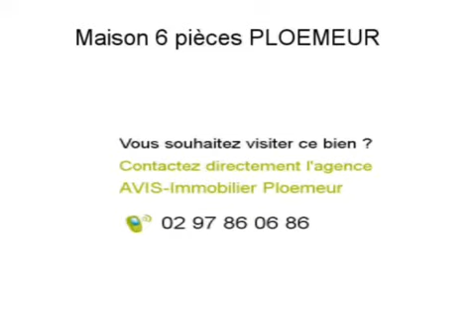Achat Vente Maison PLOEMEUR 56270 - 104 m2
Cliquez sur ce lien pour en savoir plus (prix, contacts)